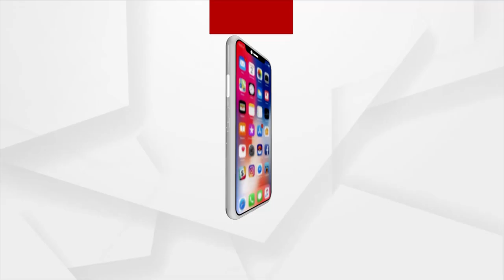ଭୋଟ ପାଇଁ ଚାଲିଛି ପ୍ରଚାର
ଗଞ୍ଜାମ ଭଞ୍ଜନଗର ୫୧ ନଂ ଯୋନରେ ଭାରତୀୟ ଜନତା ପାର୍ଟି ପକ୍ଷରୁ ଘରକୁ ଘର ଯାଇ ଭୋଟ ଭିକ୍ଷା କରିବା ସହ ପଥପ୍ରାନ୍ତ ସଭା କରି ଶାସକ ଦଳର ଅପାରଗତା ଓ ଦୁର୍ନୀତି ଗୁଡିକ ଲୋକଲୋଚନକୁ ଆଣିବା ସହ ବଜେପିକୁ ବିପୁଳ ସଂଖ୍ୟରେ ଭୋଟ ଦେବାକୁ କହୁଛନ୍ତି ଦଳୀୟ ନେତା ମାନେ ।